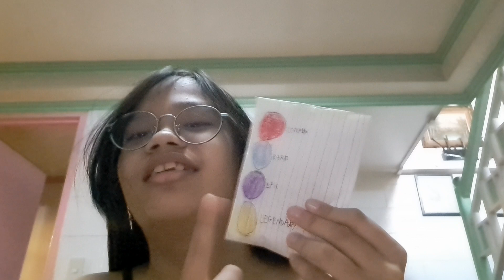New Years Blindbag